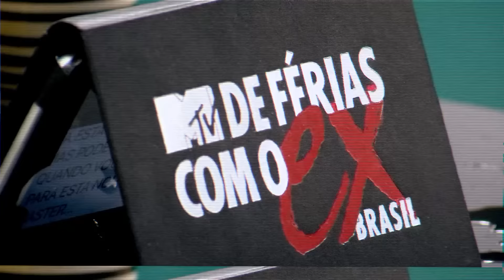Yá e Igor curtem a primeira suíte master da temporada | MTV De Férias Com O Ex Brasil T3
De Férias Com O Ex Brasil Ep. 01 | Enquanto Any faz questão de mostrar para Renata que não vai abrir mão de Miguel, Yá escolhe Igor para passar a noite com ela na suíte master